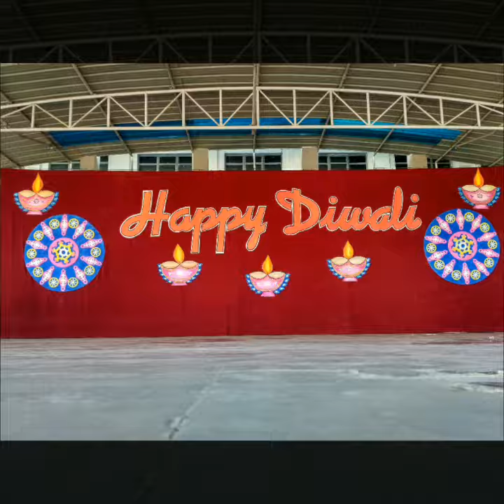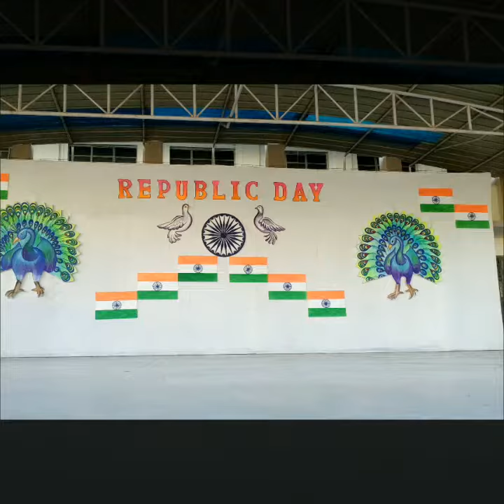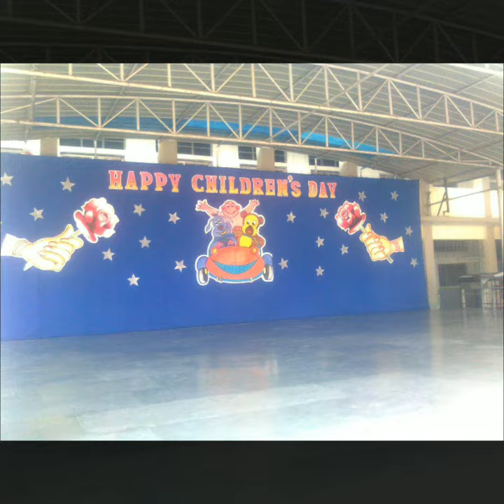St. Xavier's School Bhopal Stage Decoration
Ellora Creations